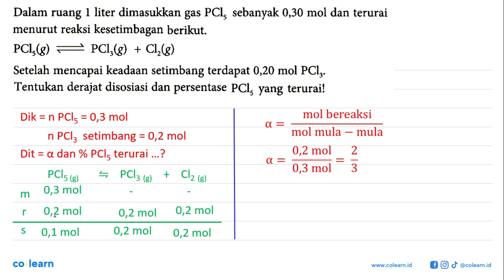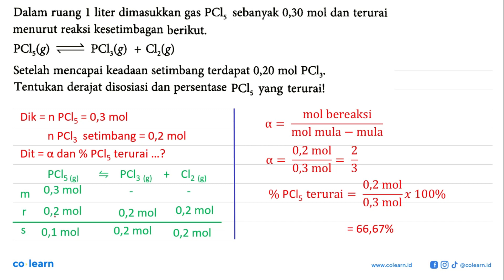Dalam ruang 1 liter dimasukkan gas PCl5 sebanyak 0,30 mol dan terurai kesetimbagan berikut menuru...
Dalam ruang 1 liter dimasukkan gas PCl5 sebanyak 0,30 mol dan terurai kesetimbagan berikut menurut reaksi PCl5 (g) &lt;=&gt; PCl3 (g) + Cl2 (g) Setelah mencapai keadaan setimbang terdapat 0,20 mol PCl3. Tentukan derajat disosiasi dan persentase PCl5 yang terurai!

Topik atau Materi: Perhitungan dan Penerapan Kesetimbangan Kimia - Kesetimbangan Kimia dan Pergeseran Kesetimbangan - Kimia Fisik dan Analisis - Kimia Kelas 11 SMA - K-13 Revisi

Sumber Soal: Konsep dan Penerapan Kimia Peminatan Kelas 11 K-13 Revisi, EVT , Bumi Aksara

00:00 : Bedah Soal
01:00 : Konsep, rumus dan pengertian Perhitungan dan Penerapan Kesetimbangan Kimia
01:18 : Langkah penyelesaian soal
01:08 : Jawaban akhir
01:38 : Penutup